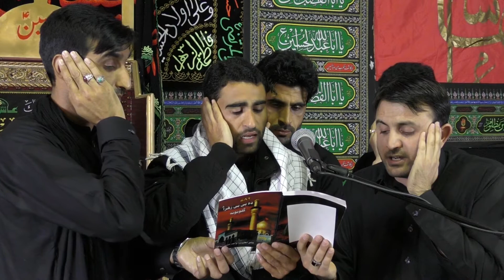Mo Bande Ma Tarra Lasoona || Zakir JAWAHIR, Nair , Naseem , Rahim